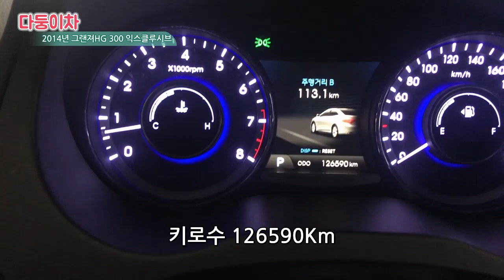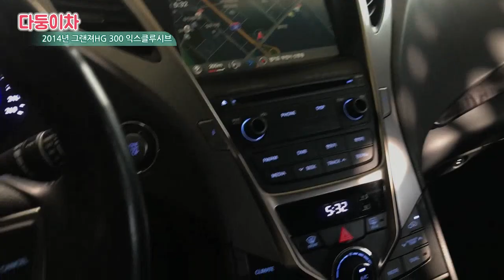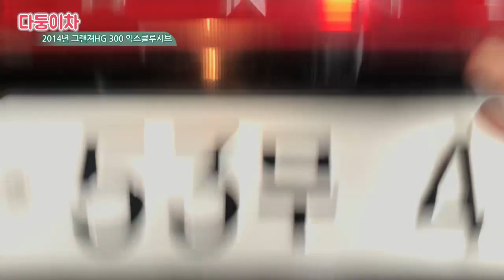그랜져HG 전액지원 받고 싶으신분들 클릭!! (다둥이차 그랜져HG 출고영상)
다둥이차와 상담해보세요~